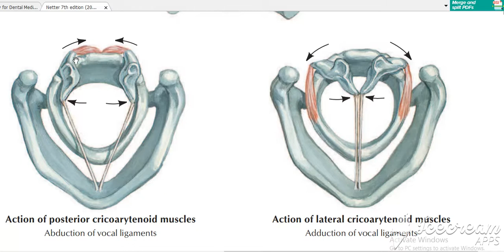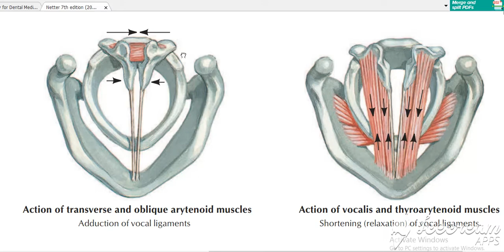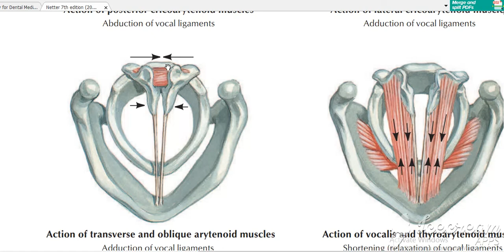Laryngeal muscles action 3